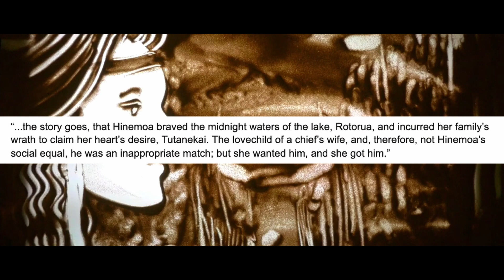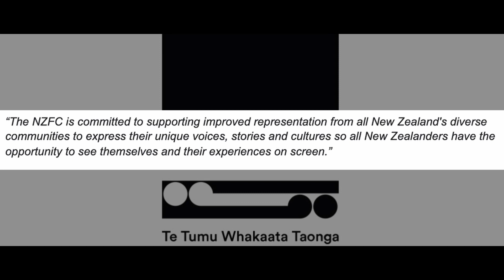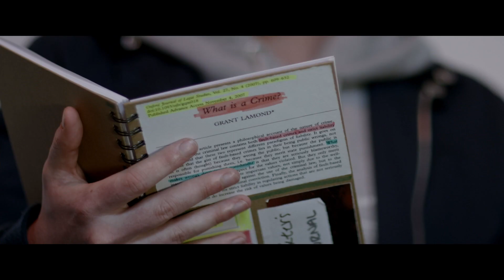Uncovered: The Making of Smoke and Mirrors